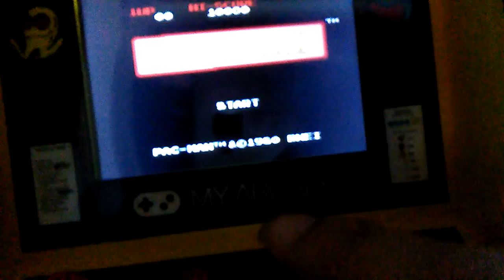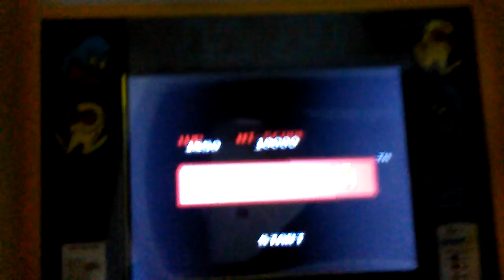1st person PACMAN